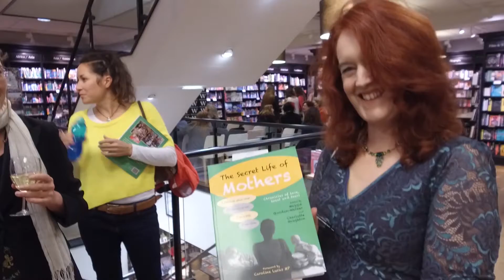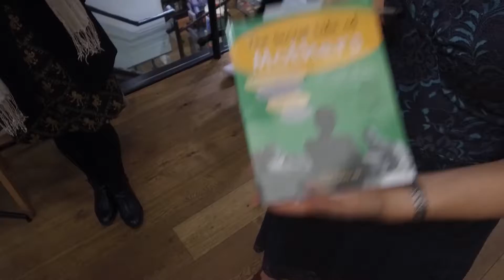Exploring 'The Secret Life of Mothers'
William Ranieri heads over to Waterstones to a special launch of The Secret Life of Mothers, a book by Maggie Gordon-Walker who sets out the love, sweat and tears expressed by mothers in their stories. Caroline Lucas is a supporter of the book, and tells how expressive stories have validity to help increase women's self-esteem and sense of self.